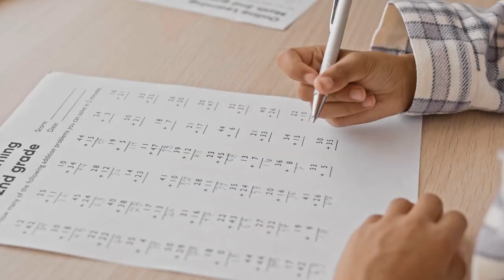Meet the Psychiatrist - Episode #3: Understanding Mental Health Treatments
In this episode Dr. Sparshu and elementary school principal, Amy Van-Vliet, bring clarity to an often misunderstood topic: mental health treatments. Drawing from a case example, they illustrate how schools, families and health providers can work together to support students who are accessing care. Together, they delve into questions such as:

"What does mental health treatment look like?"
"What are the differences between standard, complementary and alternative treatments?"
"If someone gets mental health treatment, will they be cured?"
"How can we best support young people who are being treated for a mental illness or disorder?"

Dans cet épisode, le docteur Sparshu et la directrice de l'école primaire, Amy Van-Vliet, apportent des éclaircissements sur un sujet souvent mal compris : les traitements de santé mentale. S'appuyant sur un exemple de cas, ils illustrent comment les écoles, les familles et les prestataires de soins de santé peuvent travailler ensemble pour soutenir les élèves qui ont accès aux soins. Ensemble, ils se penchent sur des questions telles que :

"À quoi ressemble un traitement de santé mentale ?"
"Quelles sont les différences entre les traitements standards, complémentaires et alternatifs ?"
"Si quelqu'un reçoit un traitement de santé mentale, sera-t-il guéri?"
« Comment pouvons-nous soutenir au mieux les jeunes qui sont traités pour une maladie ou un trouble mental ? »